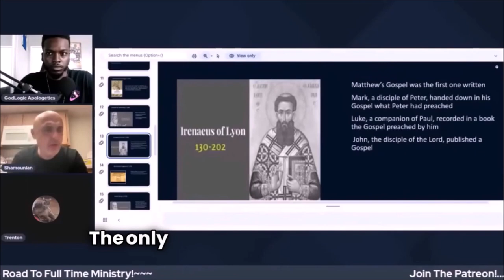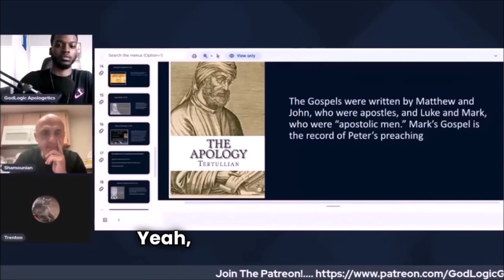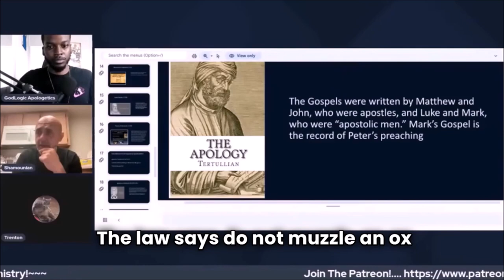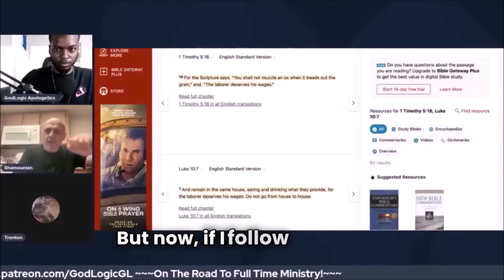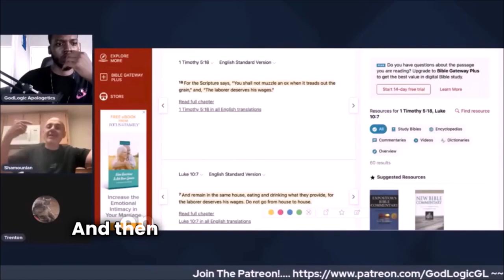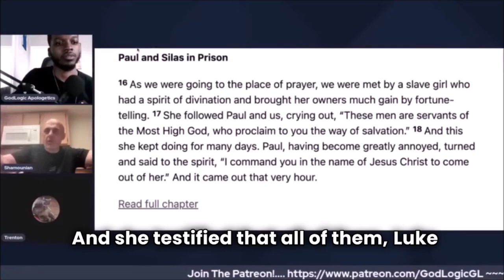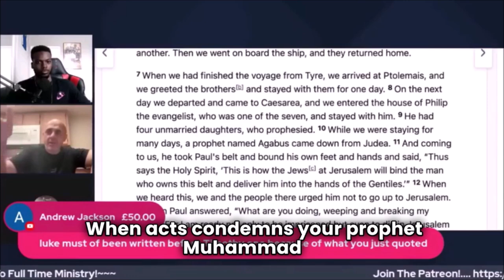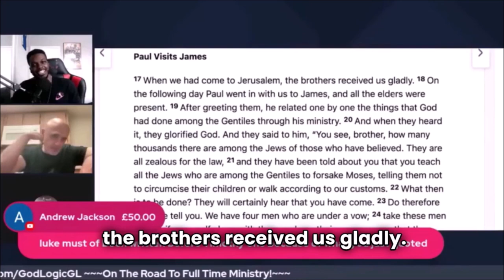Muslim Asks The ONE Question Christians Are SCARED' To Answer Debate Sam Shamoun